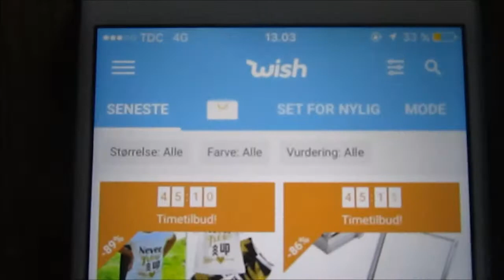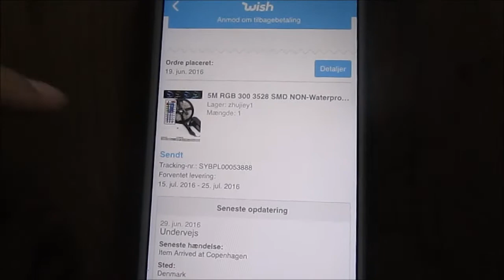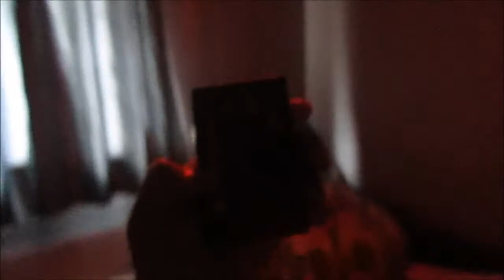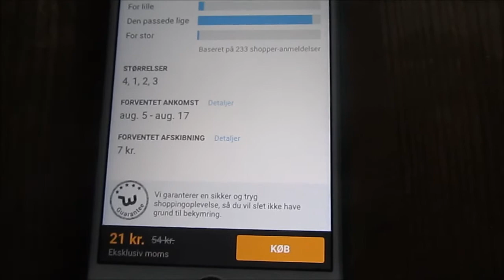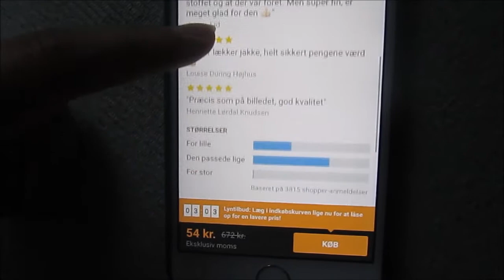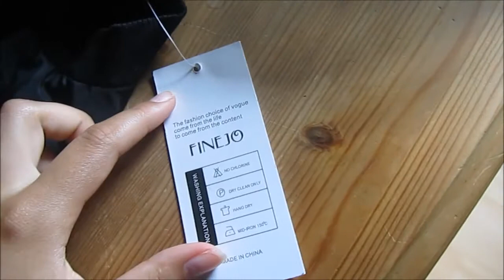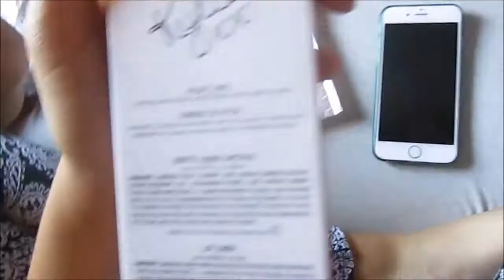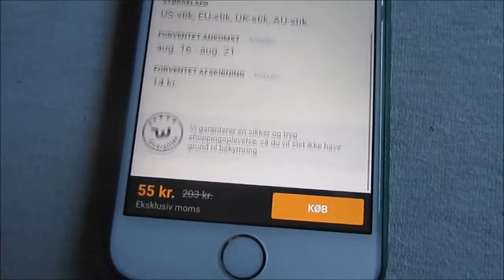WISH HAUL l VIRKER TINGENE?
ÅBEN ÅBEN ÅBEN

HEEEJSA alle sammen, tak fordi i ser med. Hvis i kan lide denne her video må i meget gerne like, for så vil vi lave flere af denne slags!

Matte liquid lipstick & lip liner: Kan jeg dsv. ikke finde.

INFO OM OS
Navne: Freja & Christina
Alder: 14 & 15
Klasse: 9 & 1b (efter sommerferien)

Sociale medier:
Snapchat: Freja_wollert Sig evt. hvis vi skal lave en fælles snap?
Musical.ly: @christinaphatrada